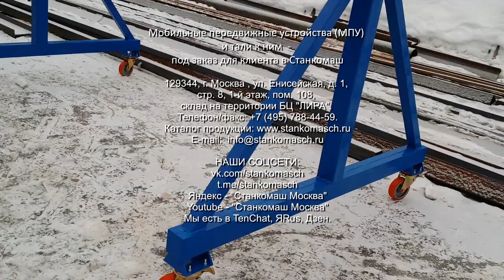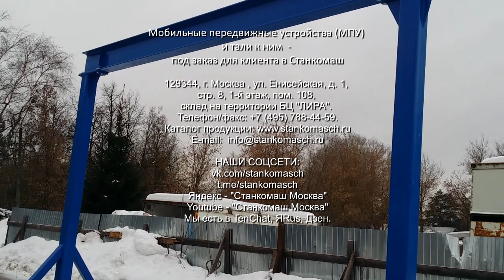Мобильные передвижные устройства (МПУ) – под заказ для клиента в Станкомаш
Одним из трудоемких процессов при производстве продукции являются погрузочно-разгрузочные работы. С целью облегчения погрузочно-разгрузочных работ на складах, производстве в открытых и закрытых помещениях, на строительной площадке компанией ООО «Станкомаш» в промышленных масштабах освоен выпуск Мобильных передвижных устройств (МПУ).
Мы сделали видео и фото отчет о произведенной нами продукции:
• 1. Устройство МПУ.
• 2. Таль для МПУ.
Кроме того, под заказ компания может изготовить МПУ по требованию клиента с различными характеристиками по размеру и грузоподъемности. Пример - январская отгрузка в город Псков МПУ с оригинальными размерами и комплектацией ручной талью с низкой строительной высотой.
Параметры МПУ в этом отчете
Грузоподъемность тали данного МПУ - 2 тонны. Высота - 3.2 метра. Ширина мобильного передвижного устройства - 3 метра. МПУ легко собирать и перемещать с помощью колес (поворотных с тормозом).
Тали для МПУ
Тали серии ТРШ ручные передвижные с уменьшенной строительной высотой производятся двух типов, и применяются при строительно-монтажных работах, при выполнении ремонтных, погрузочно-разгрузочных и иных работ в различных отраслях промышленности.
Тали передвижные с уменьшенной строительной высотой могут эксплуатироваться в закрытом помещении и на открытом воздухе. В части климатических факторов соответствуют исполнению У1 по ГОСТ 15150.
Разрешается эксплуатация талей при температуре окружающей среды не ниже минус 40 градусов Цельсия. По согласованию с заказчиком возможно изготовление талей другого климатического исполнения и/или категории размещения.
►Проконсультироваться, обсудить проект и сделать заказ – обращайтесь к нашим специалистам!

«Станкомаш» - строительное оборудование, инструмент, материалы и инжиниринг